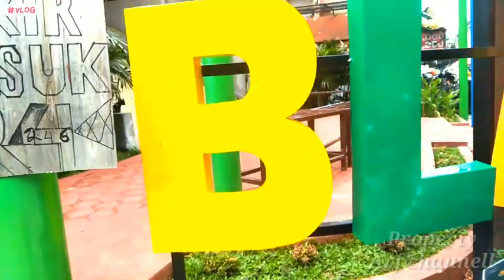PASAR BLAURAN KOTA BALIKPAPAN||paling lengkap||murah bnget untuk harga harga barangya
halo shobat info vidio kali ini berisi informasi temtang kondisi terkini pasar blauran kota balikpapan dimana tempatnya sangat rapi dan tertata begitu bagus untuk harga harganya pun sangat terjangkauu jadi untuk kalian yang ingin mencari baju baju tas sepatu hape dll bisa langsung ke pasar blaurann kota balikpapan seblm lnjut jgn lupa suport terus chanel ini dengan cara subscribe like komen and share ya selmat menonton.
follow ig kami :Ariefin4321

thnks for wtching